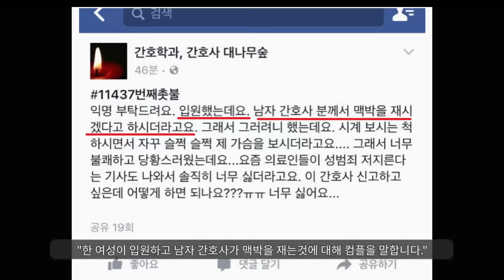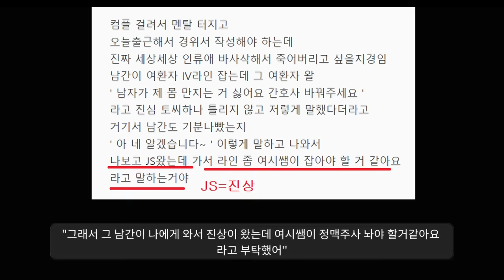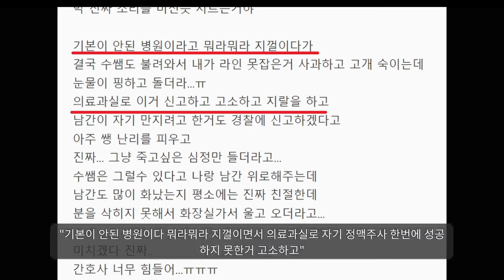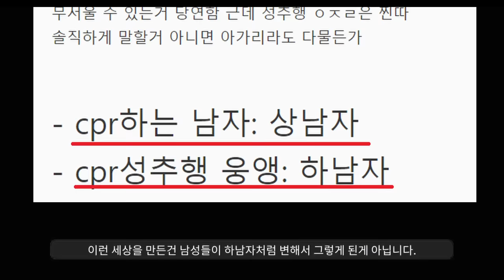안타깝지만 이게 현실입니다...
CPR 하는 방법 배워 놓으세요..